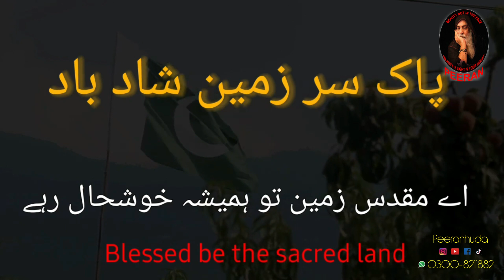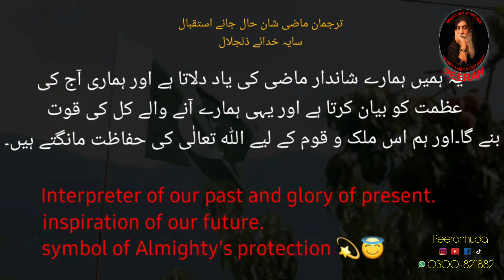TRANSLATION OF NATIONAL ANTHEM